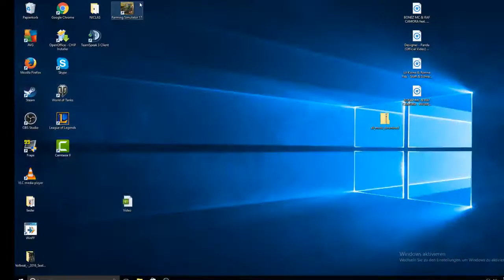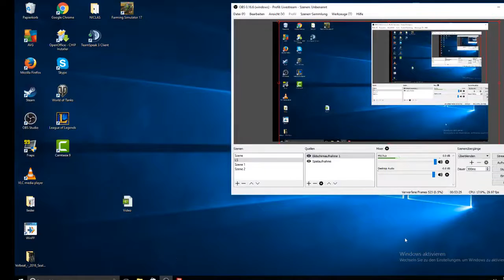LS17-Farming Simulator 17- Old Stream (German) (Live)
marcifamer